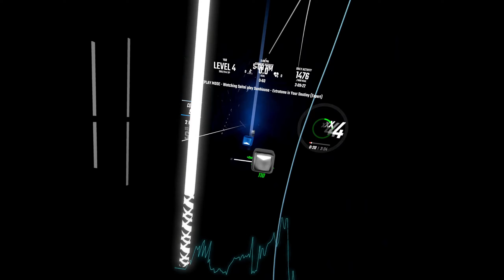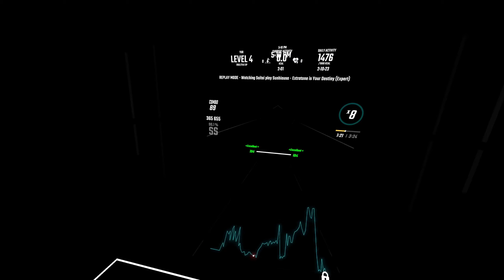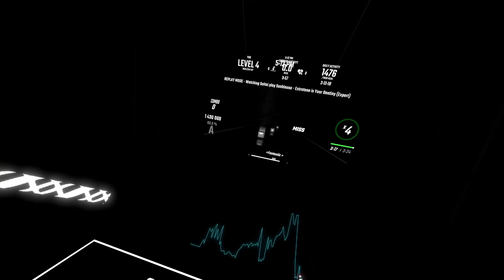618bpm Streams | Extratone is Your Destiny | First A - 66.38% | Floor Diff | Map showcase I guess?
Not an incredible hard map but at the very least I find it fun. Would like to pass e+ sometime but it's an upper 26 if not 27 in difficulty and jump vibro is not my strongest skill lol.